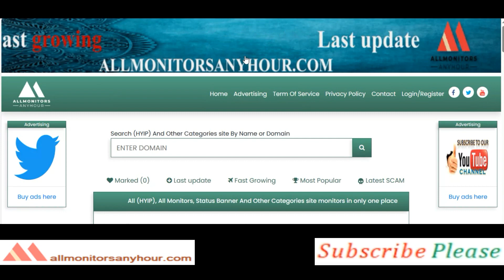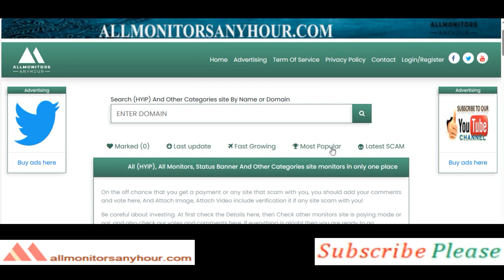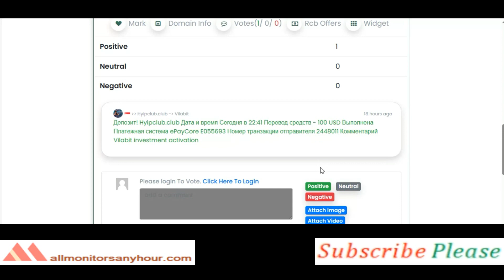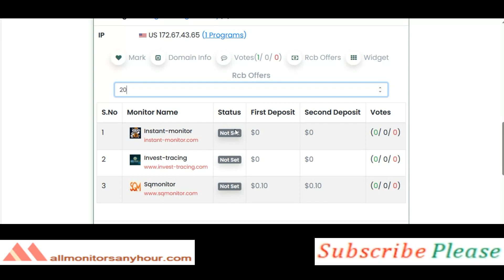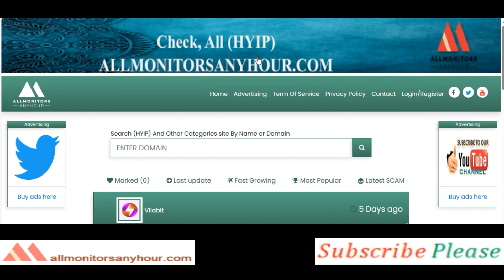vilabit.com, Reviews Paying Or Not Paying ?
HYIP monitor,
NEW HYIP,
HYIP reviews,
HYIP list,
HYIP Protect,